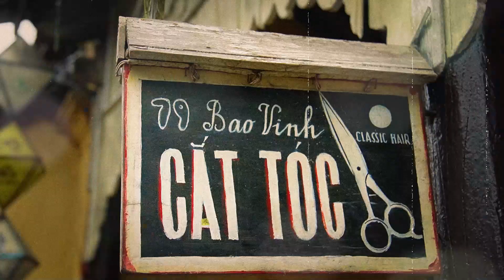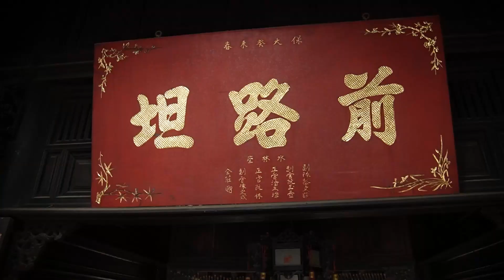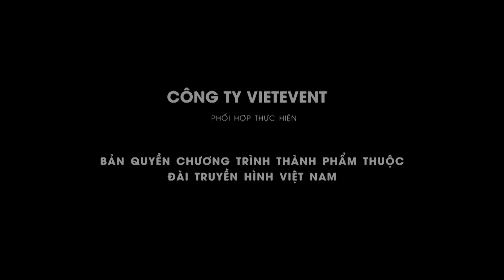Mua bình yên ở phố cổ Bao Vinh 2